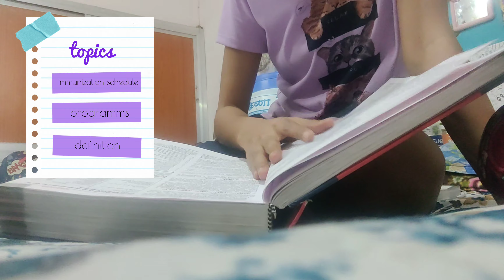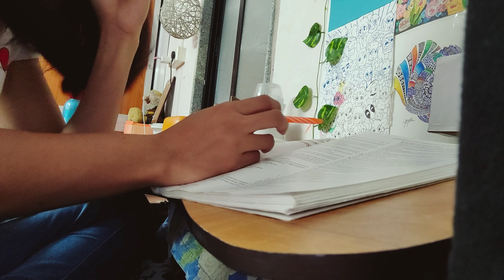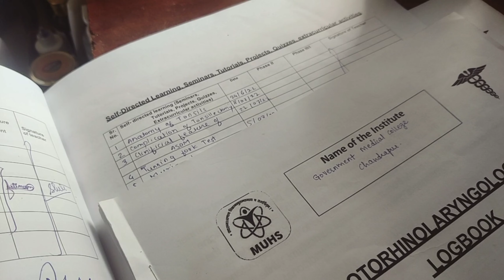University Practicals 📚🩺|study📝, unboxing 📦,sleep deprived 🥱|vlog-1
Hello everyone, welcome to my first vlog...this week was my third yr final university practicals. do watch it till end...and enjoy the video. Hoping for support from you all.

Please drop in video suggestion if u have any .

 Faq:
Shot on - One plus Nord
 Edit - VN
Thumbnail - PicsArt

What do I do - third yr MBBS student at GMC Chandrapur. ( Very soon in final yr after results)